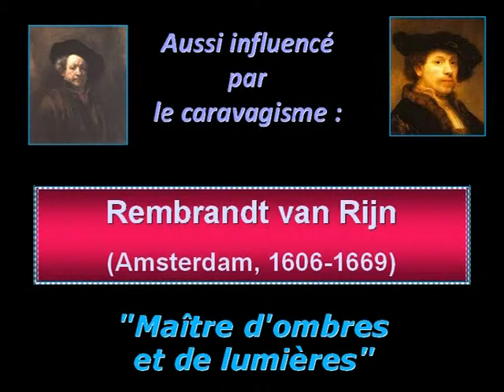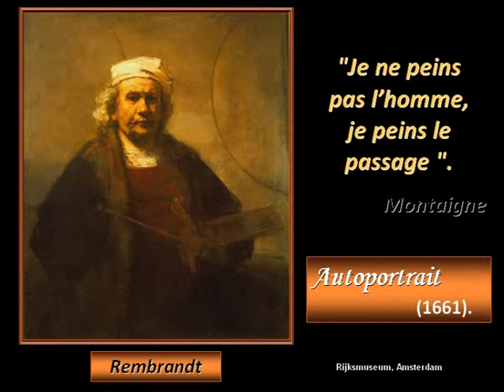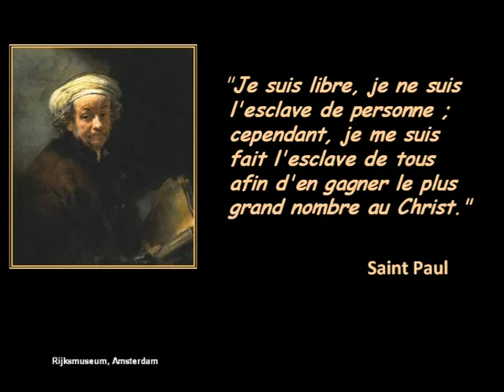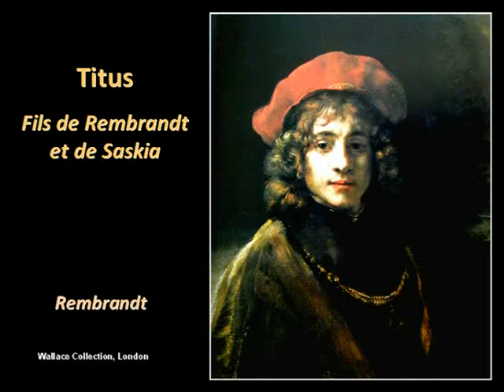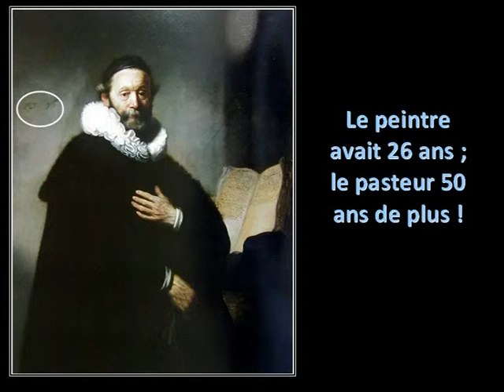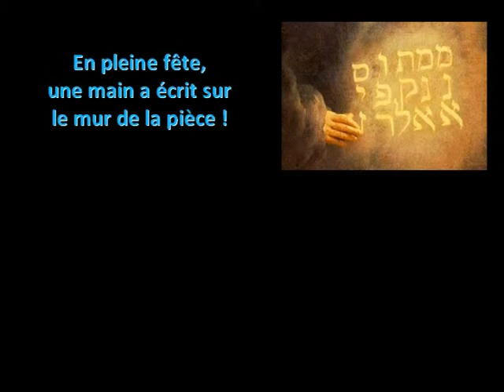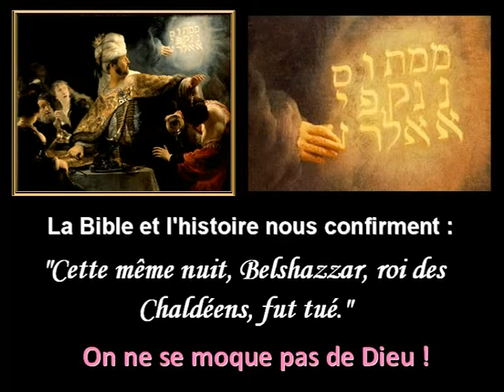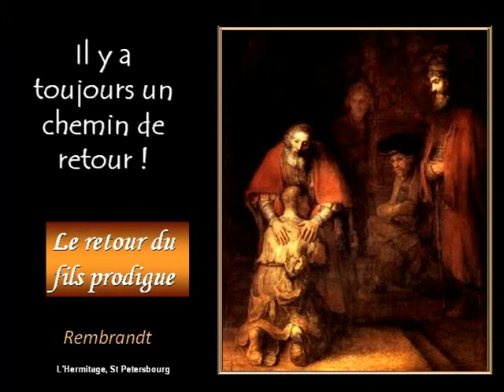Lumière dans l'obscurité - Présentation du technique clair-obscur (4/6)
En octobre 2010 l'association protestante évangélique castrongotérienne (apec) a organisée, avec Esther et René Skene, une exposition peinture sur le thème "Lumière dans l'obscurité" dans la Salle St Jacques à Château-Gontier.  Pendant cette expostion René Skene nous a fait une présentation sur le technique clair-obscur utilisé dans la peinture.  La voici en vidéo.